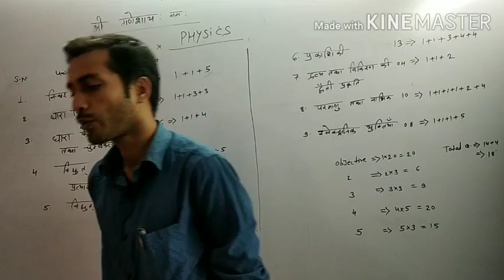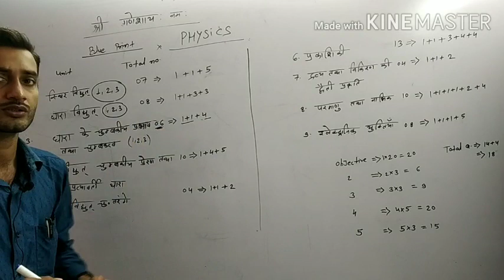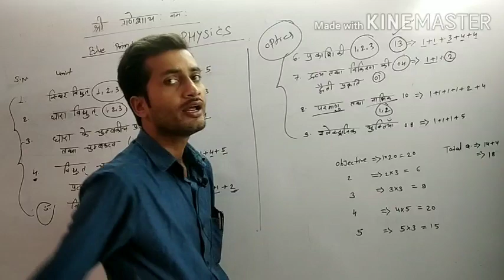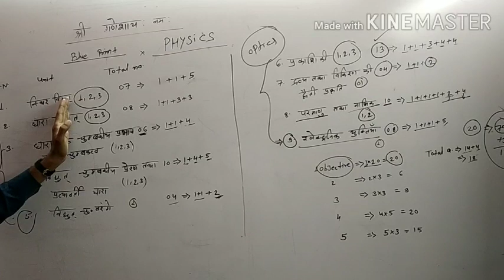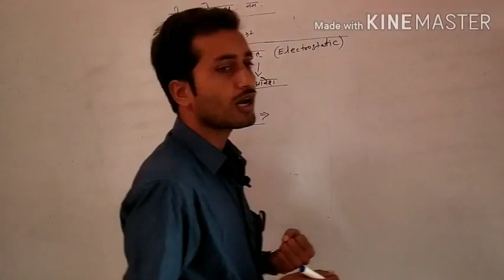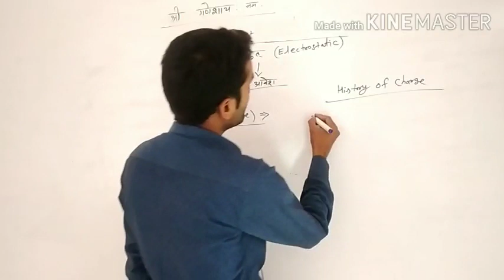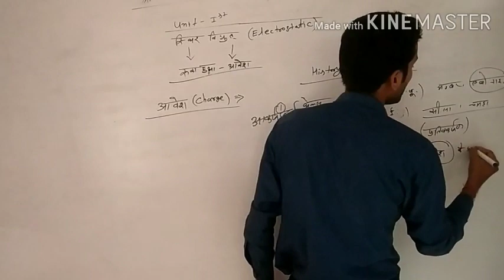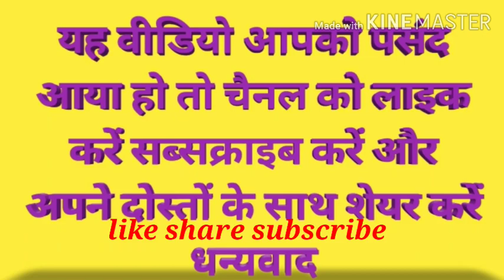विद्युत आवेश एवं क्षेत्र। Electric charge and field , Class - 12th, physics by PS sir , lecture- 1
बच्चों इस वीडियो में यह बताया गया है ,कि फिजिक्स में कितने चैप्टर और कितनी इकाइयां हैं । और एग्जाम मे किस चैप्टर से कितने नंबर के सवाल पूछे जाते हैं ।